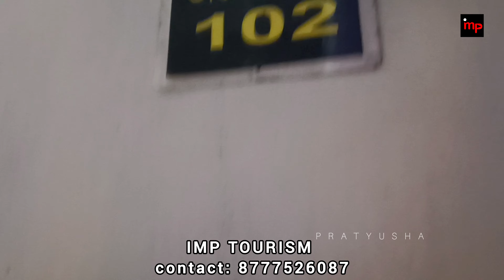পাহাড়ে ইলিশ উৎসবে সামিল হতে চান? যোগাযোগ করুন অতিসত্বর IMP TOURISM এর সঙ্গে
🌧️ পাহাড়ে ইলিশ 🐟

- Event: Ilish Utsav 2024
- Location: Old Silk Route, Agamlok
- Dates: 17th August 2024 to 19th August 2024
- Price: ₹3700 per head (including food, lodging, and traveling from NJP to NJP)
- Exclusions: Parking permit, entry fees, and train fare
- Attractions:
    - Bonfire with barbeque
    - Musical evening
    - Special attraction (yet to be disclosed)
- Accommodation:
    - Standard room on double, triple, or quad sharing basis